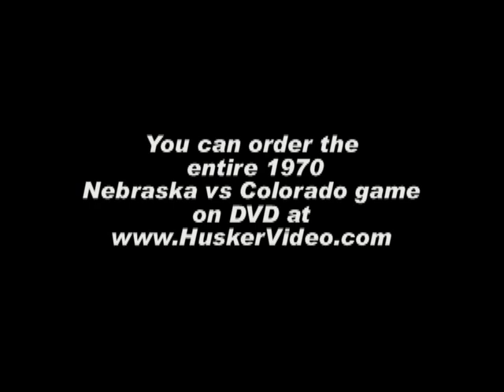1970 Nebraska vs Colorado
Nebraska defeats Colorado 29-13 on their way to their 1st National Championship.
Tired of streakers? A playful dog makes his way onto the field!
You can order the entire game on DVD at HuskerVideo .com